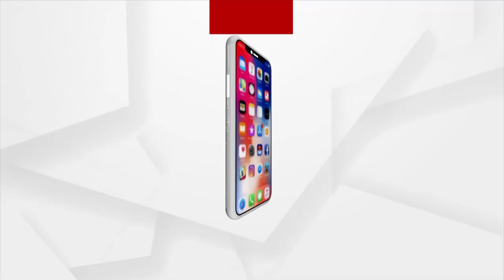ଆଜି ଗୁଜରାଟରରେ ବିଭିନ୍ନ ପ୍ରକଳ୍ପ ଉଦ୍ଘାଟନ କରିବେ ପ୍ରଧାନମନ୍ତ୍ରୀ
ଆଜି ଗୁଜରାଟର ପ୍ରସିଦ୍ଧ ସୋମନାଥ ମନ୍ଦିରର ବିଭିନ୍ନ ପ୍ରକଳ୍ପର ଉଦ୍ଘାଟନ ଏବଂ ଭିତ୍ତିପ୍ରସ୍ତର ସ୍ଥାପନ କରିବେ ପ୍ରଧାନମନ୍ତ୍ରୀ ନରେନ୍ଦ୍ର ମୋଦୀ । ଭିଡିଓ କନଫରେନ୍ସ ମାଧ୍ୟମରେ ଆୟୋଜିତ ହେବାକୁ ଥିବା ଏହି କାର୍ଯ୍ୟକ୍ରମରେ ପ୍ରଧାନମନ୍ତ୍ରୀ ସୋମନାଥ ସମୃଦ୍ଧ ଦର୍ଶନ ପଦଯାତ୍ରା, ସୋମନାଥ ପ୍ରଦର୍ଶନୀ କେନ୍ଦ୍ର ଏବଂ ନବୀକରଣ ହୋଇଥିବା ଅହଲୀବାଇ ହୋଲକର ଷ୍ଟାଡିୟମର ଉଦଘାଟନ କରିବେ। ଏହି ସମୟରେ ସେ ଶ୍ରୀ ପାର୍ବତୀ ମନ୍ଦିରର ଭିତ୍ତି ପ୍ରସ୍ତର ମଧ୍ୟ ସ୍ଥାପନ କରିବେ।